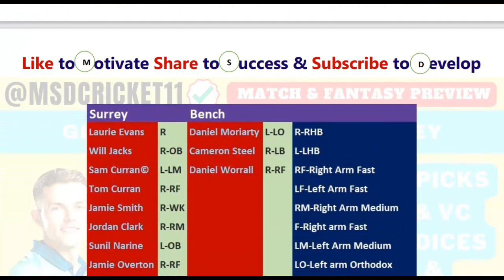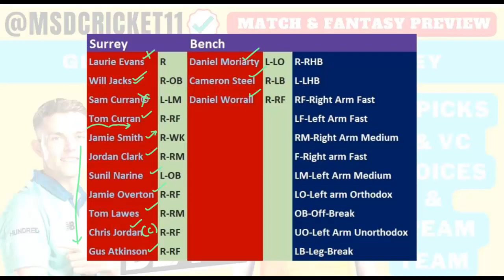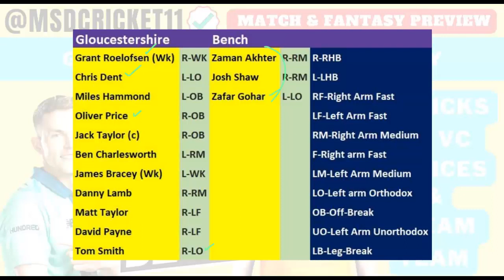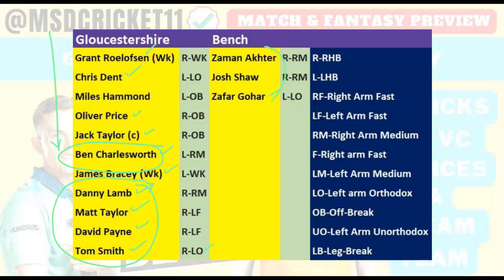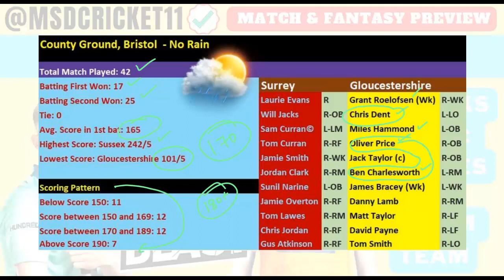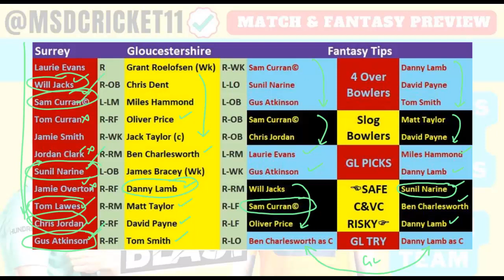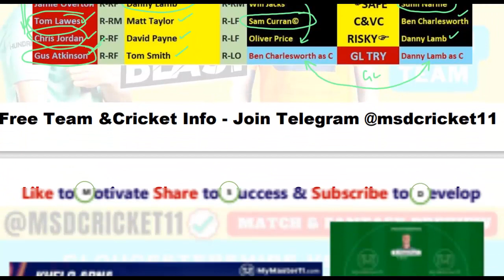GLO vs SUR Dream11 Team Prediction in Tamil || English Men T20 Blast || Vitality Blast || 02/06/2023